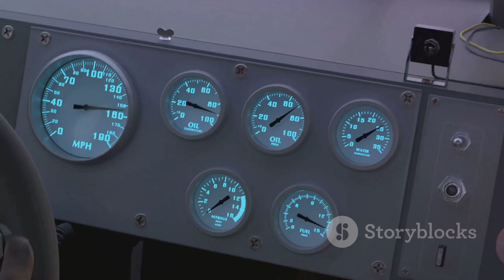Riviera Elegance ✨: Discovering Monaco's Glamorous Secrets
Explore the enchanting allure of Monaco with our latest video unveiling the top 10 mysterious places to visit in this mesmerizing destination! 🌍✨ From hidden gems to iconic landmarks, we've curated a list based on popular travel recommendations to help you uncover the secrets of Monaco. Whether you're a history buff, an architecture enthusiast, or simply love exploring mystical places, this video is perfect for you! Don't miss out on this captivating journey and start planning your next adventure today.

00:00 The Enigma of Monaco
00:31 The Monaco Grand Prix Circuit
01:23 The Opulent Casino de Monte-Carlo
02:23 The Royal Palace of Monaco
03:24 The Breathtaking Jardin Exotique
04:22 The Splendid Opera de Monte-Carlo
05:22 The Vibrant Port Hercules
06:20 The Historic Oceanographic Museum
07:26 The Luxurious Larvotto Beach
08:24 The Conclusion